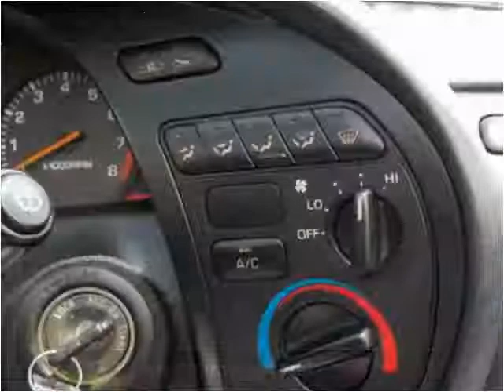1993 Toyota Celica Used Cars Chattanooga TN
This 1993 Toyota Celica is available from Harper Auto Sale, LLC.